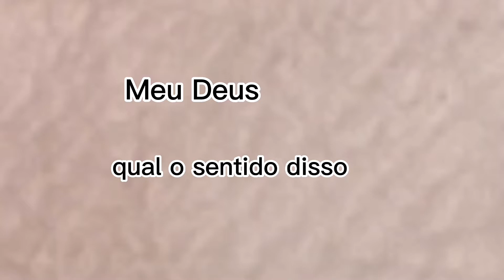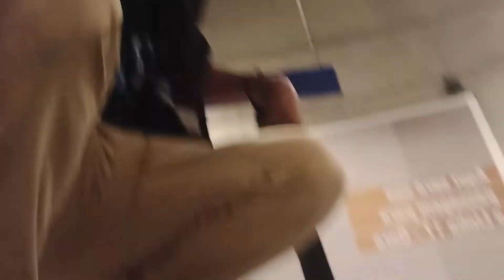Fotografando na rua!